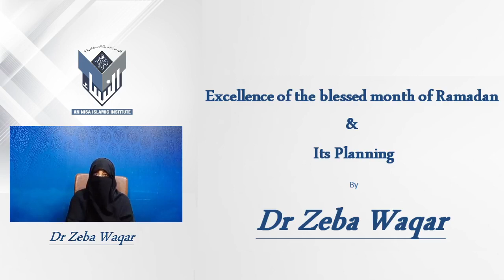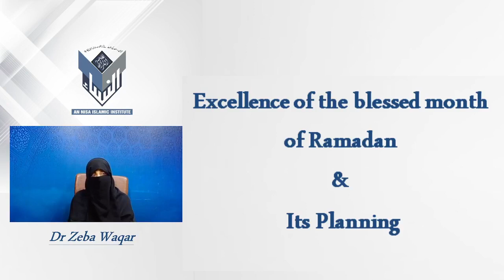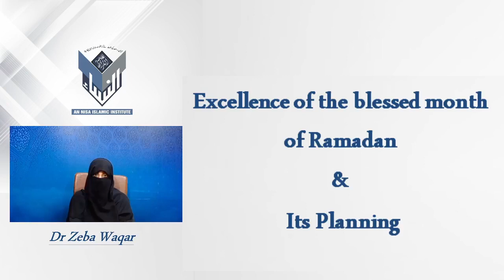𝐄𝐱𝐜𝐞𝐥𝐥𝐞𝐧𝐜𝐞 𝐨𝐟 𝐭𝐡𝐞 𝐛𝐥𝐞𝐬𝐬𝐞𝐝 𝐦𝐨𝐧𝐭𝐡 𝐨𝐟 𝐑𝐚𝐦𝐚𝐳𝐚𝐧 & 𝐈𝐭𝐬 𝐏𝐥𝐚𝐧𝐧𝐢𝐧𝐠𝐁𝐲𝐃𝐫 𝐙𝐞𝐛𝐚 𝐖𝐚𝐪𝐚𝐫 𝐄𝐧𝐠𝐥𝐢𝐬𝐡 𝐒𝐞𝐬𝐬𝐢𝐨𝐧